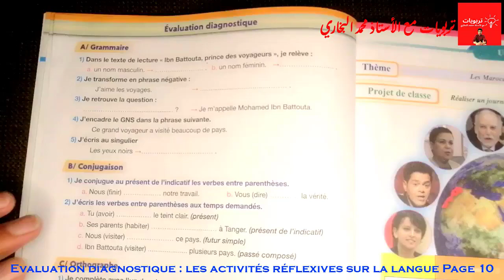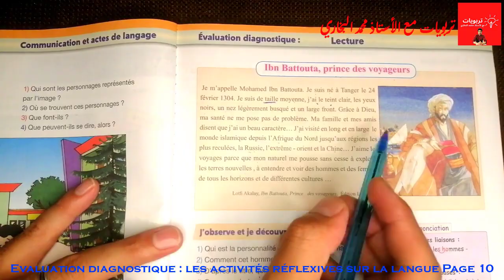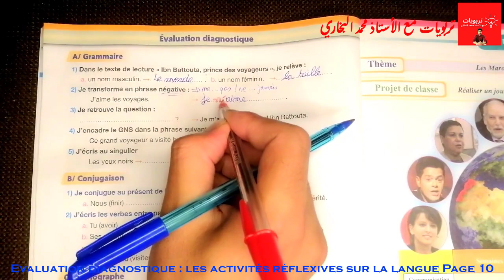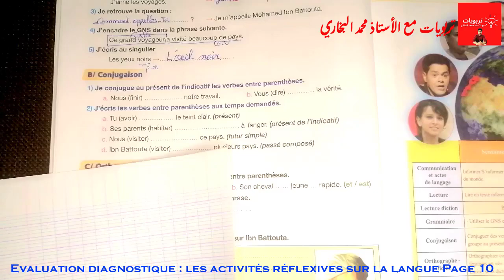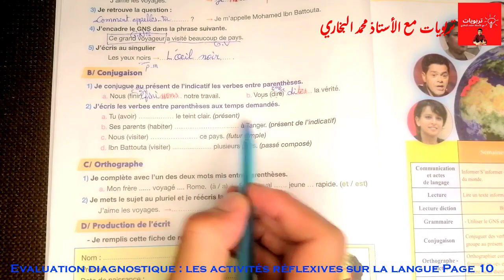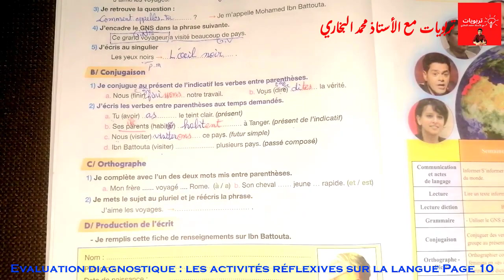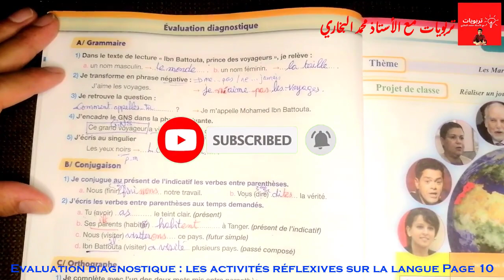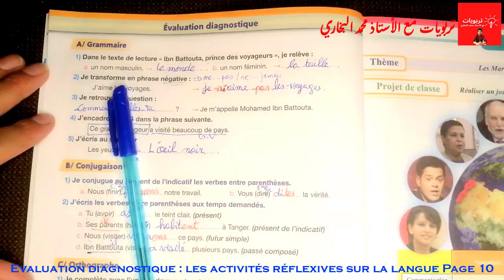Pour communiquer en Français 5AEP, Les activités réflexives sur la langue Page 10